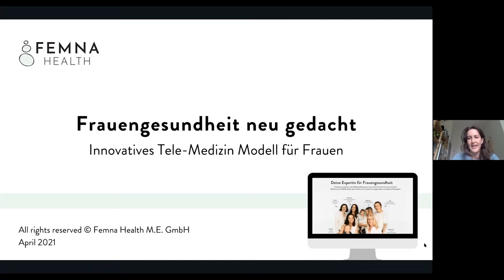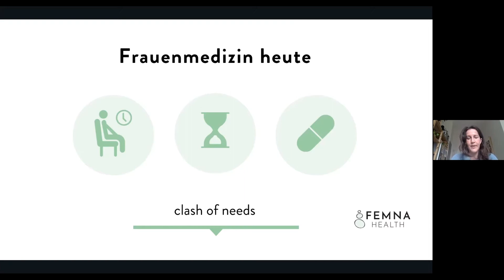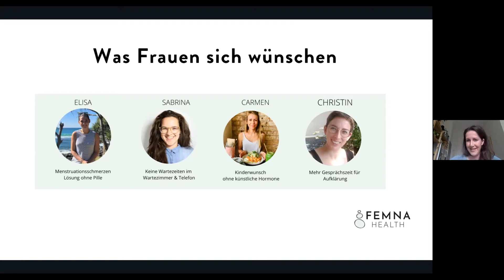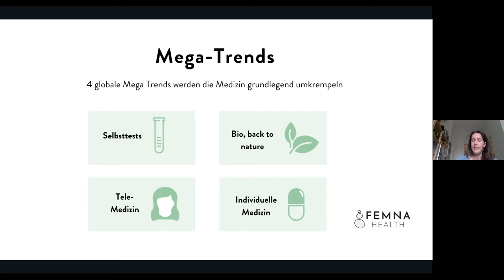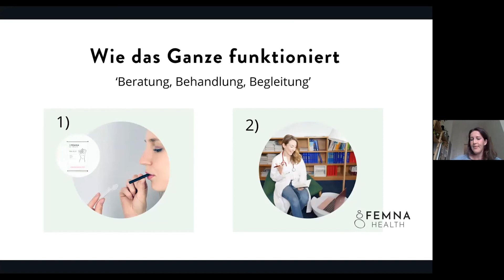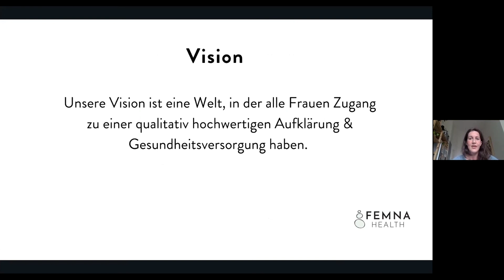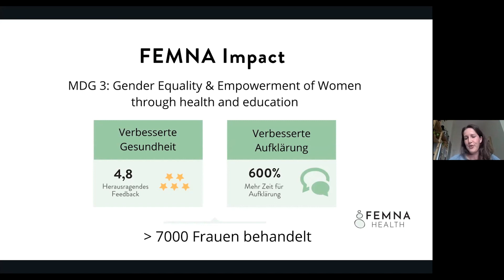Femna Pitch at Impact Hub Berlin's Investor's Circle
Investors help impact ventures to enter their next growth phase. Our Impact Investor Community convenes pioneering investors who want to finance impact ventures and partner with them to tackle the most pressing social and environmental challenges. This is where money meets mission.